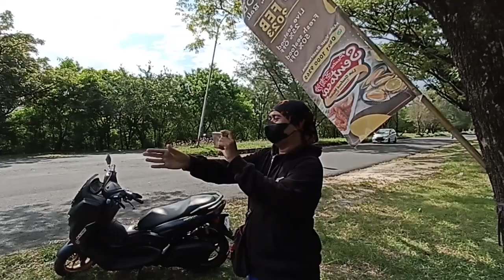FUN DRAG APRILIA SRGT X NEW NMAX X ADV 160 | DK8000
Fun drag antara Yamaha New NMax vs Honda ADV 160 dan sebagai bonusnya fun drag Honda ADV 160 vs Aprilia SR200GT. Turut hadir  @3835info   @BaliOtomotif   @EPPBchannel

Check and Follow:

00:00 Introduction
00:58 Persiapan Sebelum Drag Test
01:28 Round 1 Heat 1
02:08 Round 1 Heat 2
03:06 Round 2 Heat 1
03:58 Round 2 Heat 2
04:48 Behind The Scene